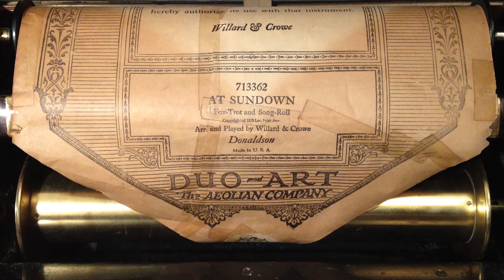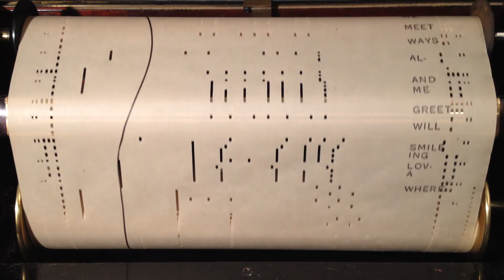AT SUNDOWN 1927 Pop Hit by Walter Donaldson 4 Hand Player Piano Roll Arrangement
The pianists here are identified as Willard and Crowe, but I have no info on them.